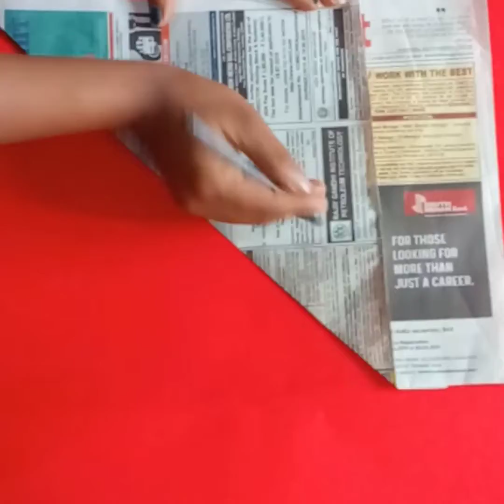Love Symbal Gift for Loved Once// DIY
Card board
Tissue paper
Thread
Glue